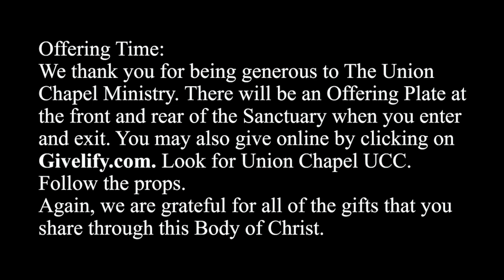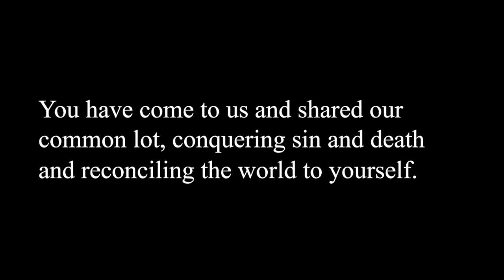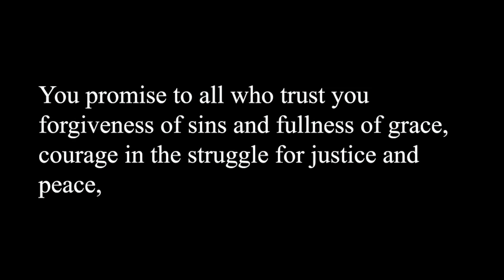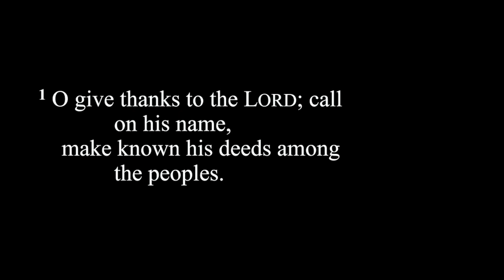Church Service 7/2/2023